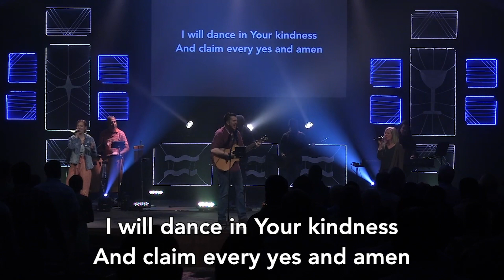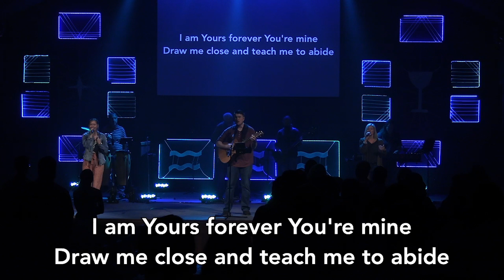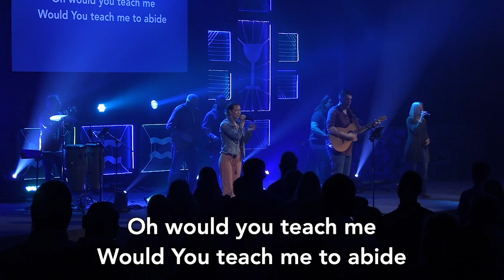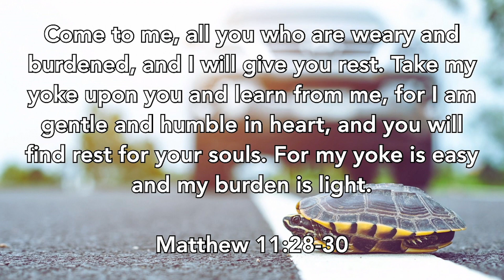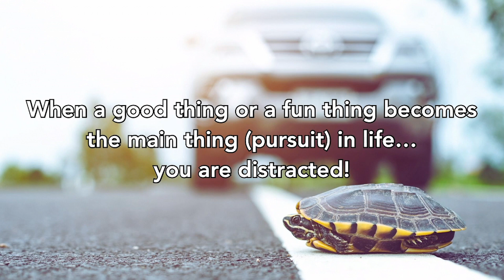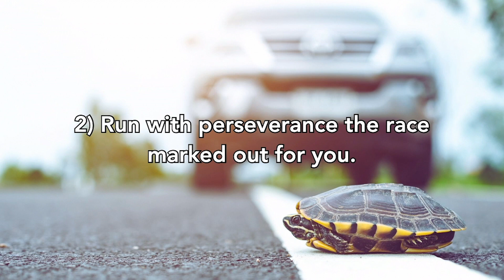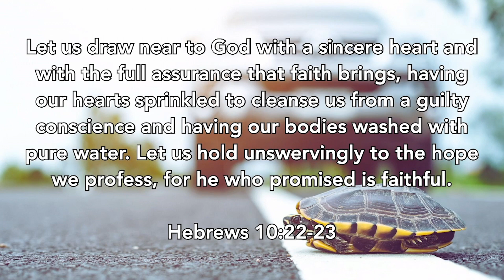May 14th Service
Don't Give Up Part 3: Throw it Off